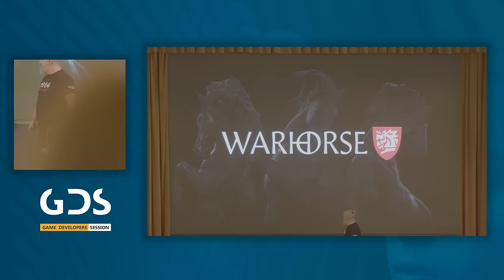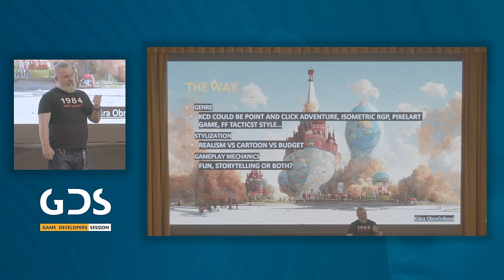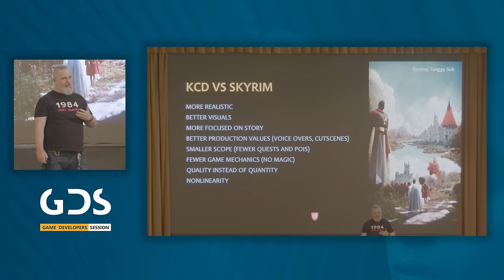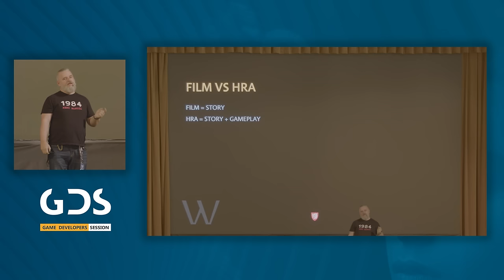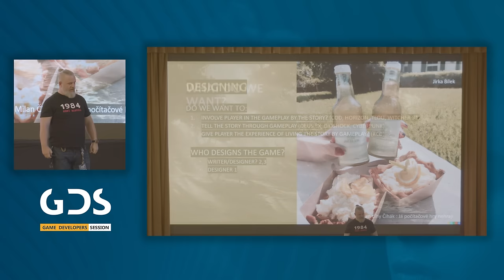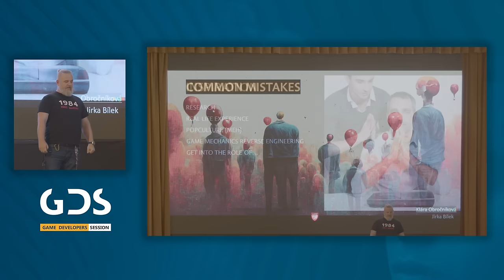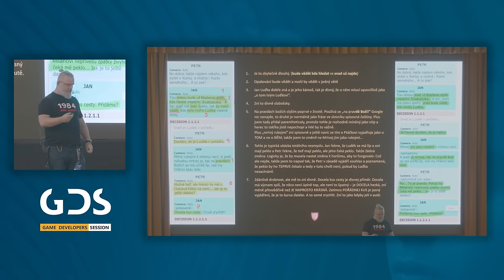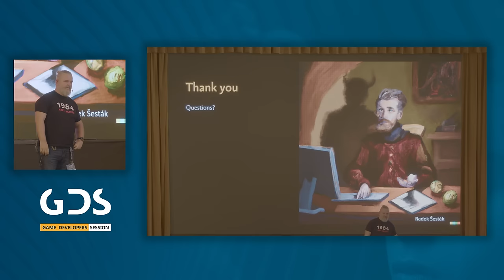GDS 2022: Daniel Vávra – How to invent, design and write a good quest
This talk will summarize design advice from earlier talks for new generations, while presenting in a hands-on demonstration how to make a specific quest and how to write dialogue that doesn't feel like a scene from a porno movie written by a graphomaniac.

Daniel Vávra (Warhorse Studios)
Dan Vávra is a Czech video game designer, screenwriter, director and co-founder and creative director of Warhorse Studios. His best known works include the video games Mafia: The City of Lost Heaven and Kingdom Come: Deliverance.